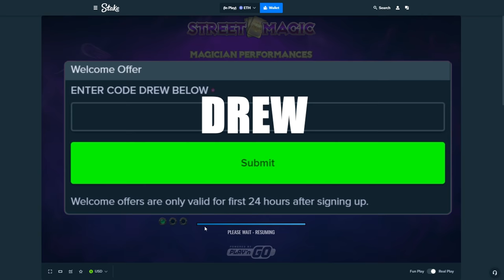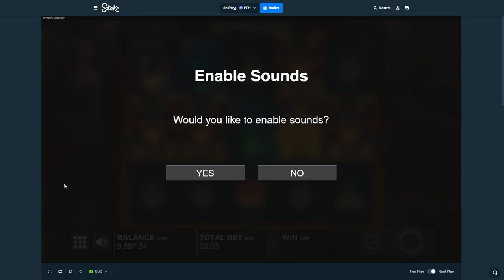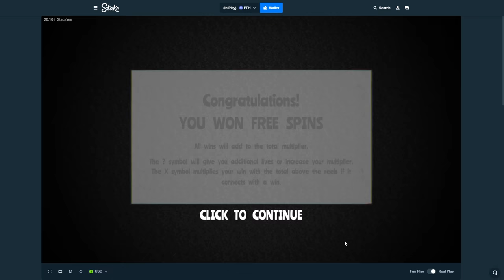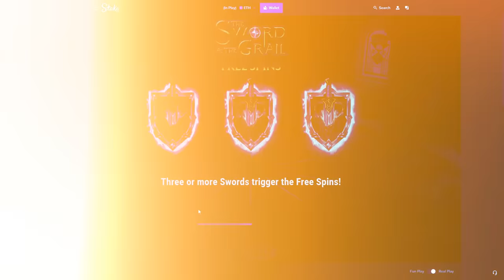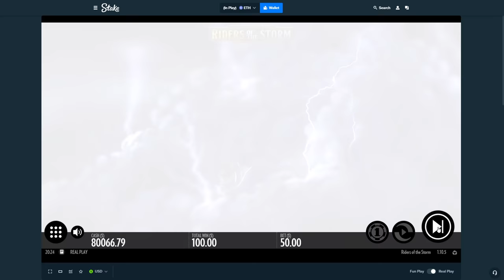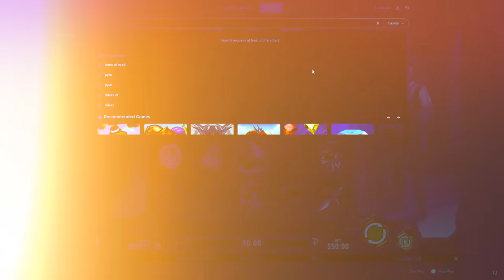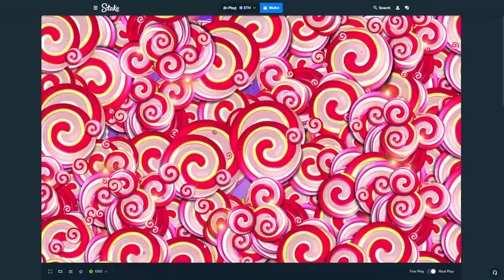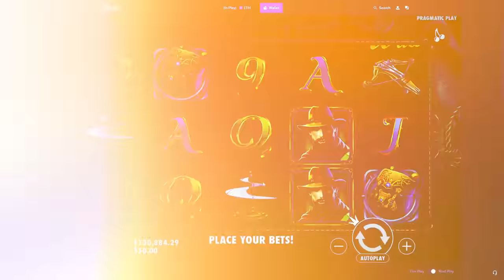I DEPOSITED $100,000 FOR THESE BONUSES!